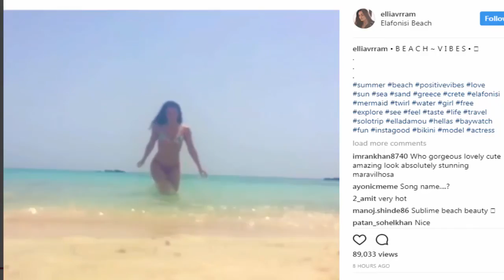Salman Ki Favourite Elli Avram Ka Naya Look